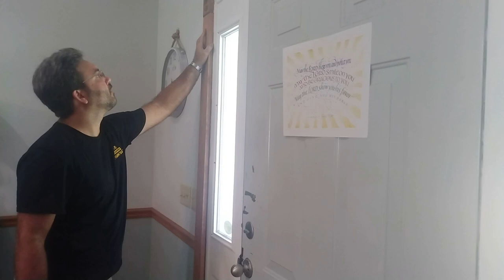COMO HICE una moldura NUEVA para la puerta de mis suegros!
En este video les quiero mostrar como hice una nueva moldura para l apuerta de mis suegros. Esto lo hice como parte de un programa de mi esposa para hacer mejoras en el hogar de sus padres.